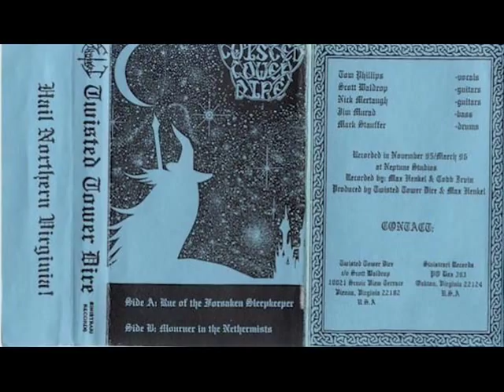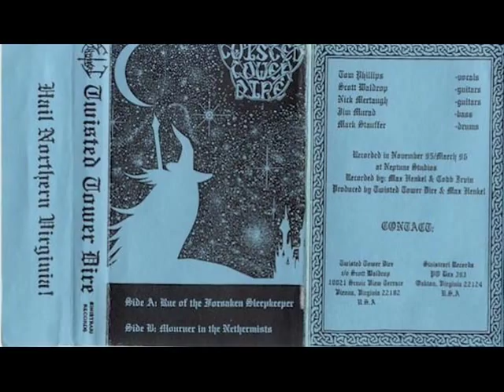Twisted Tower Dire - Mourner in the Nethermists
Epic/Heavy Metal from Virginia (US)

track taken from "Hail Northern Virginia" demo (1996